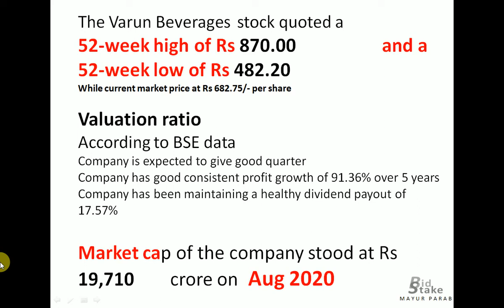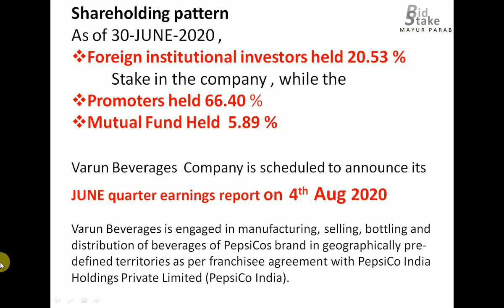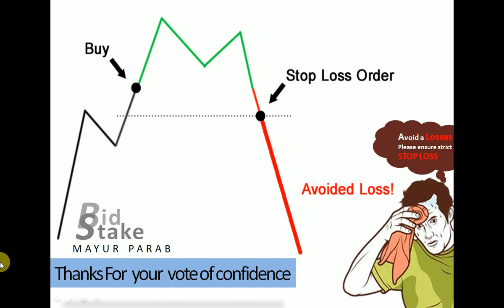Varun Beverages Q1 Results 2020 | Varun Beverages Share News | bidstake ma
Shareholding patternAs of 30-JUNE-2020 ,
Foreign institutional investors held 20.53 %
 Stake in the company , while the
Promoters held 66.40 %
Mutual Fund Held  5.89 %

Varun Beverages  Company is scheduled to announce its JUNE quarter earnings report on  4th Aug 2020

Varun Beverages is engaged in manufacturing, selling, bottling and distribution of beverages of PepsiCos brand in geographically pre-defined territories as per franchisee agreement with PepsiCo India Holdings Private Limited (PepsiCo India).